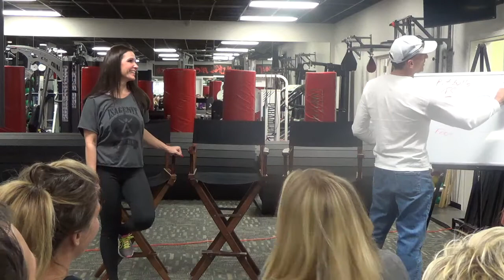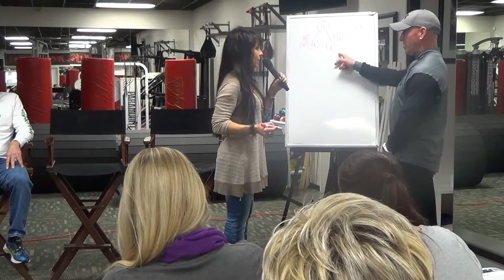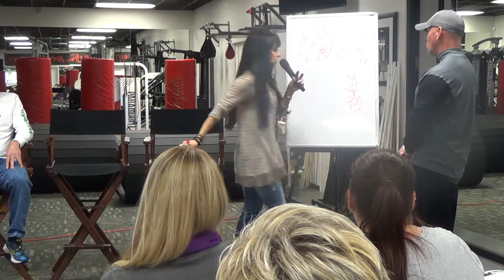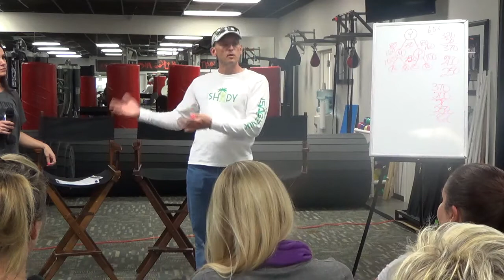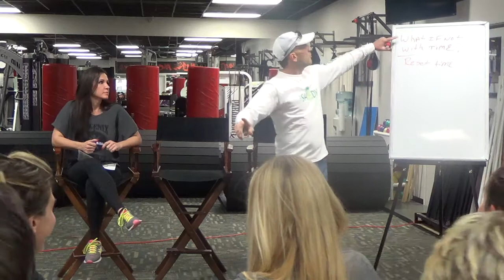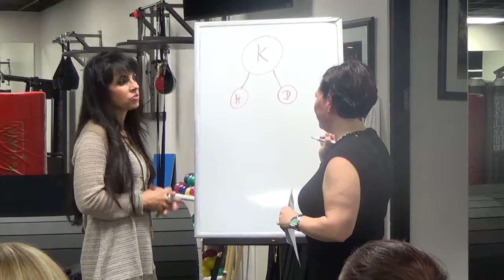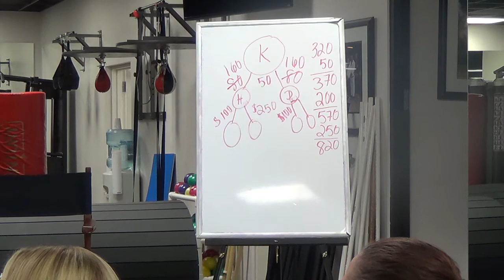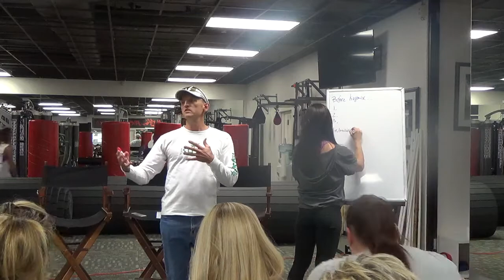How to Own a Script - Brent Shaw and Heather Daniels Part I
Brent Shaw, Heather Daniels and others teach a script that we can own, teach us how to present our story and the compensation plan